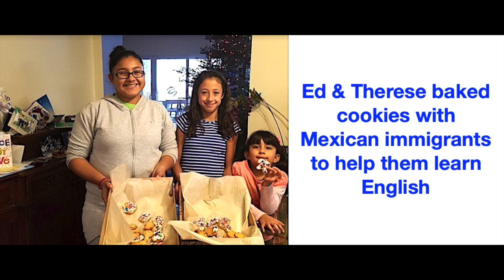'We thank you for your kindness in letting us share our need'